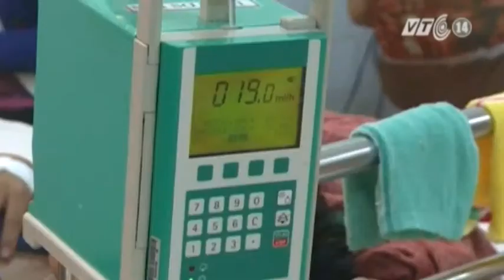VTC14_Phú Yên: Gần 1300 bệnh nhân mắc sốt xuất huyết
Trong tuần qua, tỉnh Phú Yên xuất hiện thêm 8 ổ dịch mới với 125 bệnh nhân, tăng 51% so với tuần trước, nâng số bệnh nhân sốt xuất huyết lên đến gần 1300 trường hợp.